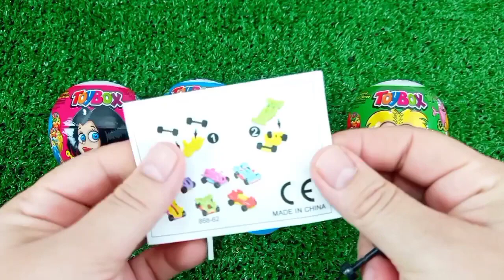Satisfying, Candy Unboxing video, Asmr Lollipops and Sweets ASMR Opening - Yummy Rainbow Lollipop